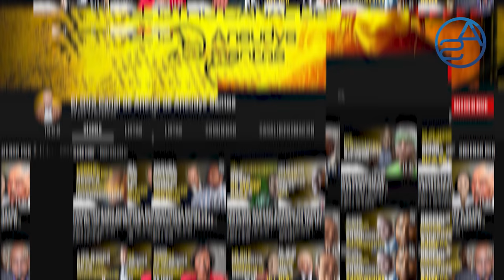Miriam Germán A Punto De Llamar Dos Más Del Comité Político! Ironicamente Danilo Está Contento!!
Dos miembros del Comité Político serían los próximos en ser llamados por la Procuraduría General de la República Dominicana, Miriam Germán tiene ahora un dilema pero a pesar de, Danilo Medina podría estar muy contento ocn esto! En este análisis te explicamos el "Porque"